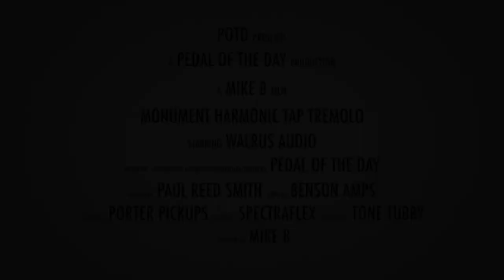Walrus Audio Monument Harmonic Tap Tremolo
This is a demo video of the Monument Harmonic Tap Tremolo effects pedal from Walrus Audio performed and produced by Pedal of the Day. for more effects pedal reviews and demos, and be sure to check out more of the videos here on our YouTube channel before you leave. Cheers!